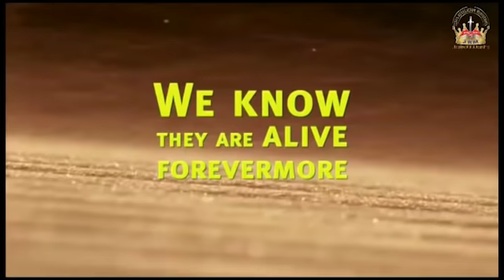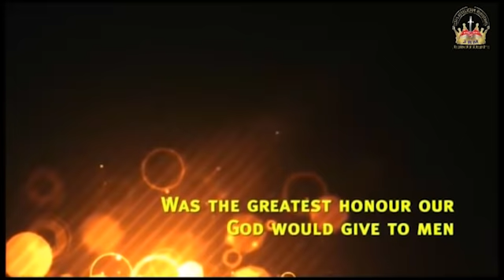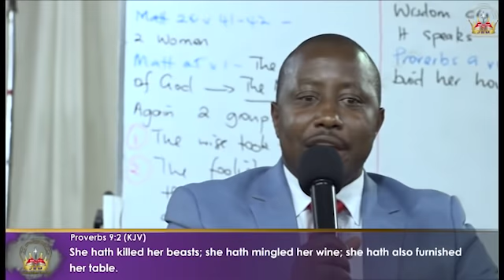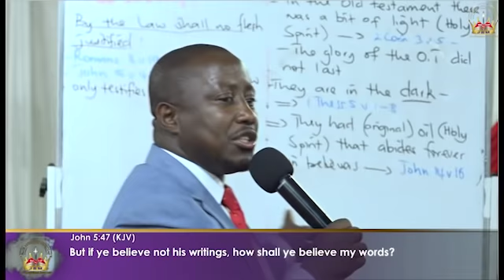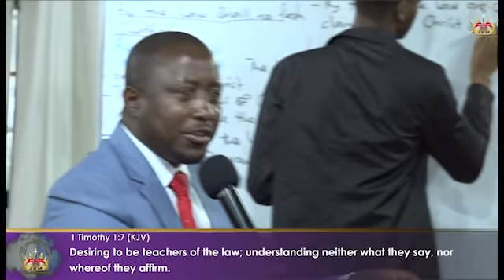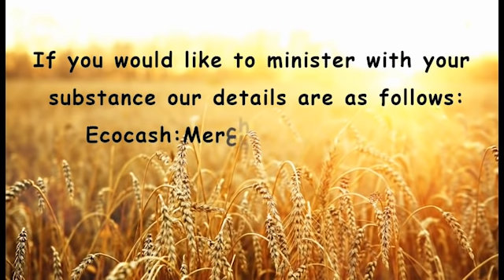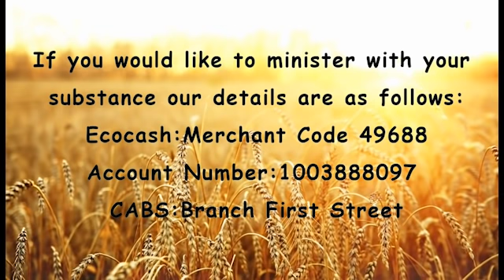22 Sept 2019 Pastor Marange: Watch Ye Therefore